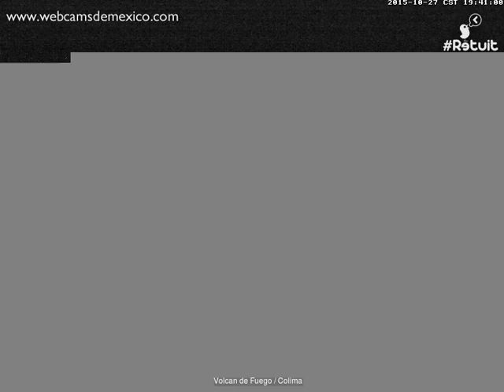Volcan de Fuego(Colima) - 20151027 - 18:00 a 20:59 hrs